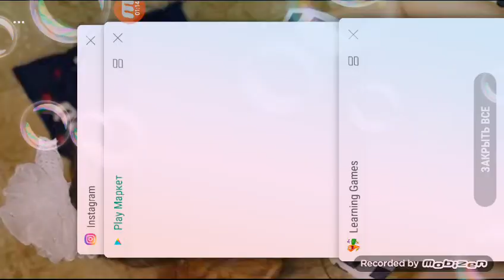Развивающие игры для детей и малышей